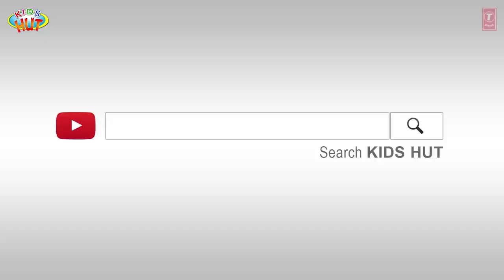HEIDI - FULL STORY FOR KIDS || BEDTIME MORAL STORIES FOR KIDS || TIA & TOFU STORIES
Here, we are presenting "HEIDI - FULL STORY FOR KIDS || BEDTIME MORAL STORIES FOR KIDS || TIA & TOFU STORIES" by KIDS HUT.

✿ Voice Credit: Tulsi Kumar ツ

✿‿✿ HELLO KIDS you are enjoying "HEIDI - FULL STORY FOR KIDS || BEDTIME MORAL STORIES FOR KIDS || TIA & TOFU STORIES" by Kids Hut.